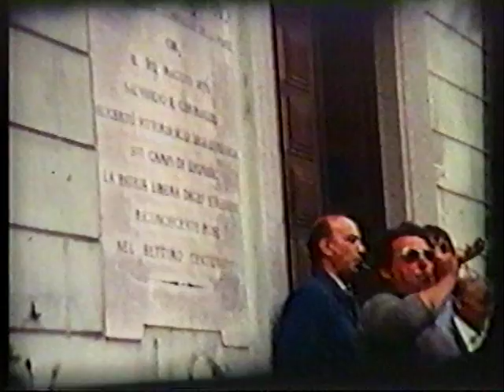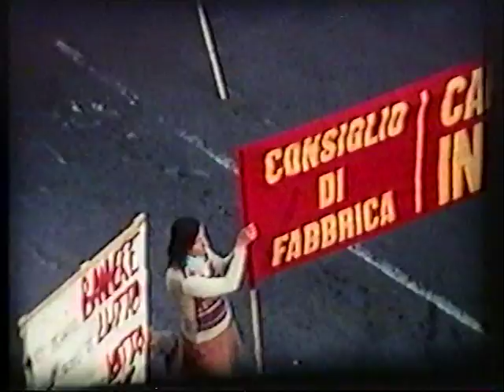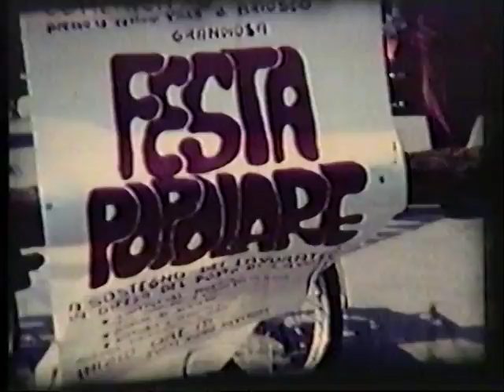Operai in protesta alla Cartiera Villa di Briosco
Memorie Audiovisive: Sindacati anni 70